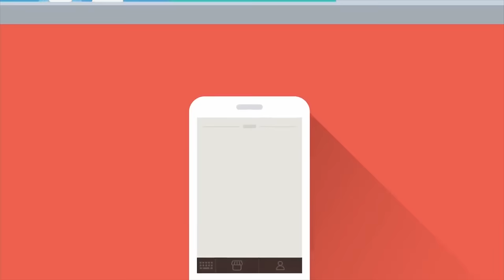Лучшая Мини Аудиокнига Nikоsho о Просветлении. Лакшми - Пробужденный УМ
Друзья если вам и этого недостаточно для просветления, то смотрите самую популярную аудиокнигу Ошо о просветлении более чем на 30 часов Тайна Тайн по этой ссылке А сегодня у нас снова замечательная, а возможно и лучшая небольшая Мини Аудиокнига о просветлении Nikоsho (Никошо) . «Пробужденный УМ» Автор Лакшми — «К вопросам о самореализации, или что такое просветление».

Это собрание лекций и ответов на вопросы 6 часть полной версии этой книги, но зато не исключено что менее чем за час вы сможете пробудить свой ум не меньше чем от прослушивания 30ти часовой книги Ошо о просветлении. Это конечно же не точно, но в любом случае попробовать стоит если вы уже давно идете по пути, а другие способы всё не помогают.

Также не обижайтесь на рекламу, мы действительно единственный канал который официально сотрудничает и поддерживает Никошо в том числе материально. В том числе нам нужно развивать канал и платить за монтаж, поэтому постараемся делать рекламу в видео до 10-15той минуты чтобы вы могли отблагодарить и поддержать чем-то и нас и посмотреть оставшуюся часть без не благостной рекламы.

Также Друзья у нас на этом видеоканале обучения и саморазвития есть ещё большой регулярно пополняемый плейлист с аудиокнигами начитанными нашим другом Никошо реально лучшим диктором в этой теме духовности и саморазвития, очень рекомендуем посмотреть и послушать и другие не менее интересные и полезные видео